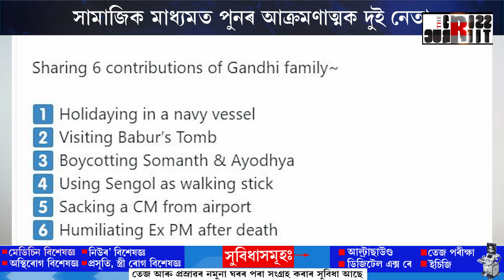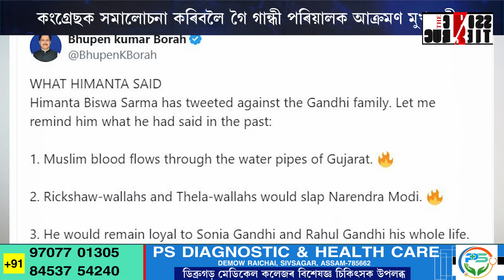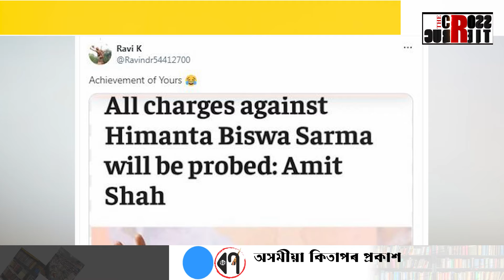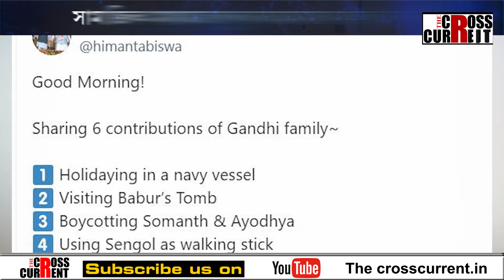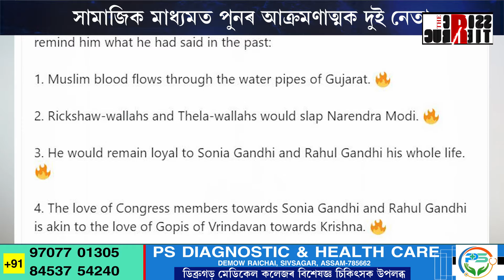যুদ্ধংদেহী হিমন্ত-ভূপেন। সামাজিক মাধ্যমত পুনৰ আক্ৰমণাত্মক দুই নেতা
যুদ্ধংদেহী হিমন্ত-ভূপেন। সামাজিক মাধ্যমত পুনৰ আক্ৰমণাত্মক দুই নেতা। কংগ্ৰেছক সমালোচনা কৰিবলৈ গৈ গান্ধী পৰিয়ালক আক্ৰমণ মুখ্যমন্ত্ৰীৰ। ভূপেন বৰাই মনত পেলাই দিলে হিমন্ত বিশ্ব শৰ্মাৰ পুৰণি মন্তব্য